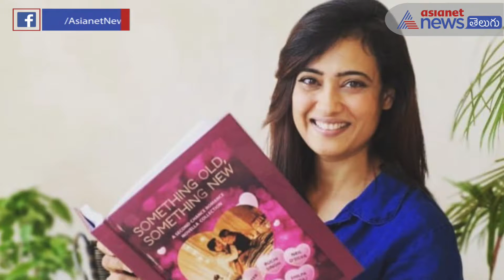Akhil Akkineni Most Eligible Bachelor Release Date || Pooja Hegde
Akhil's Most Eligible Bachelor to Be released for Dusshera